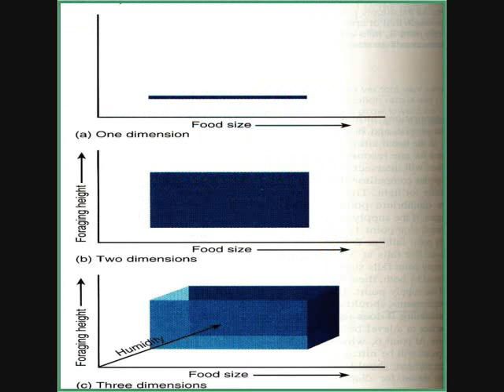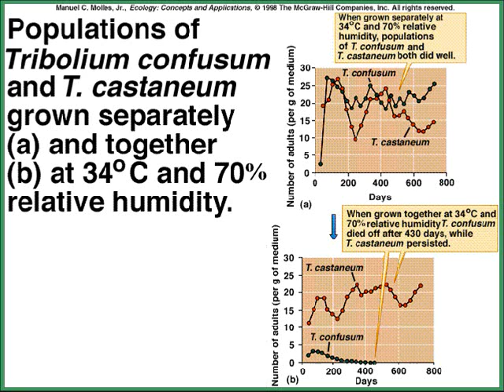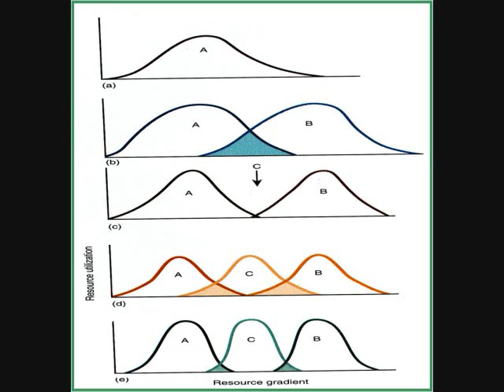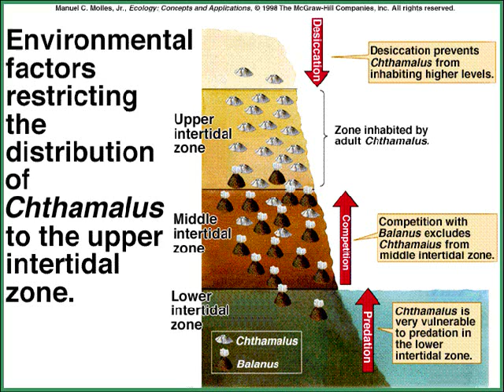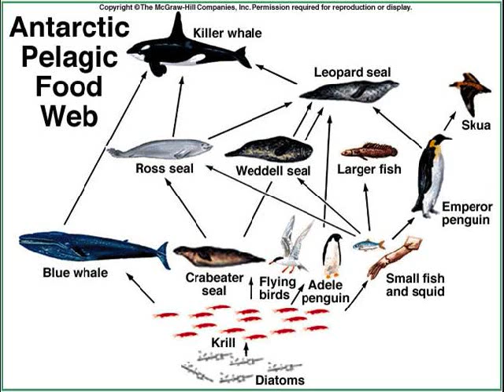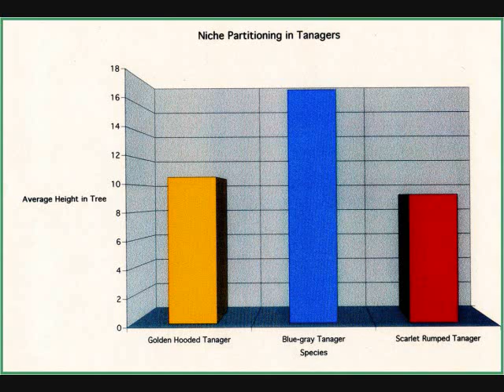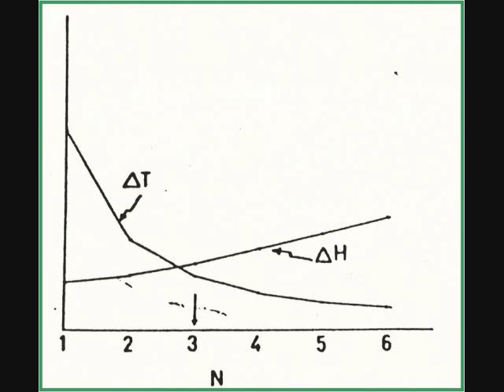Ecology3.wmv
interspecific competition